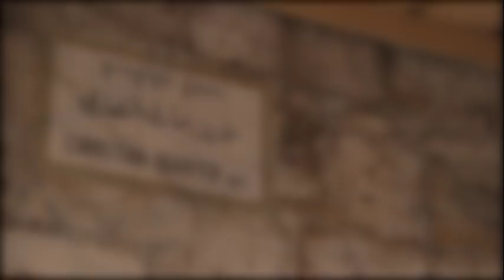Cardinal Leonardo Sandri asks for help for Catholics in the Holy Land this Friday